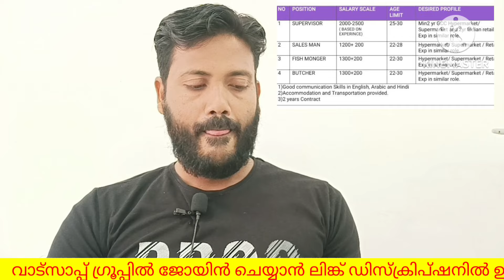Gulf job vacancy 2024/Driver Job's 2024/Hypermarket Job's in Gulf country /GCC Job's 2024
👉01/05/2024
Qatar job vacancy 2024 malayalam /saudi female cleaning Job's Fresh driver Job's in saudi
👉Kuwait Delivery jobvacancy#Gulf job vacancy 2024malayalam#Gcc job vacancy 2024/Saudi Job's malayala
👉Makkah cleaning job vacancy 2024 malayalam /Gulf Job vacancy /House driver Job's in Saudi /Gcc Job's